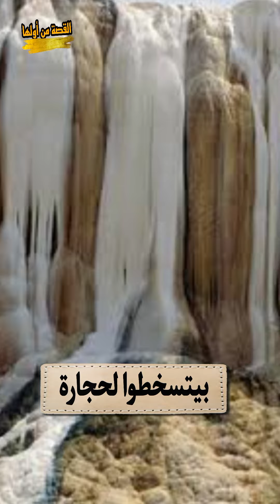المسخوطين | أغرب قصة فى الجزائر